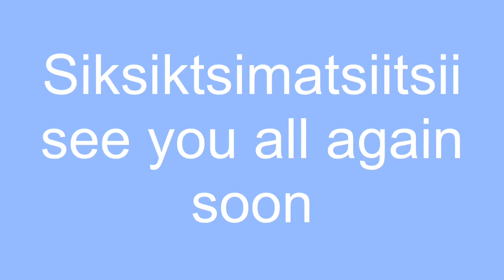Lesson 3 Numbers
Numbers Animate Inanimate